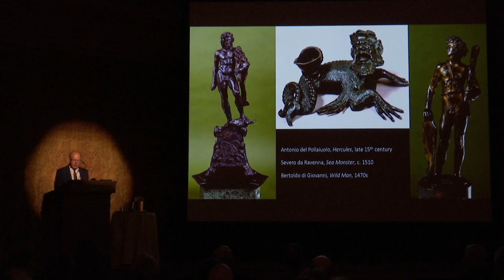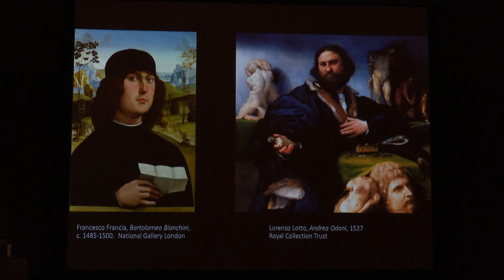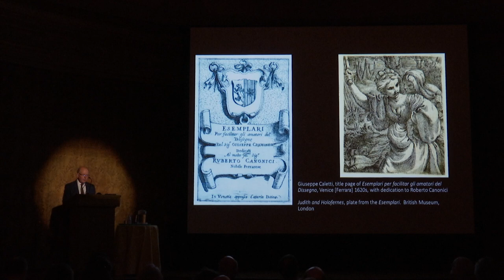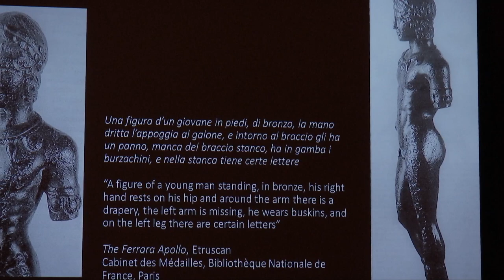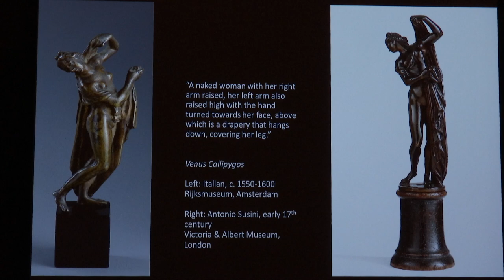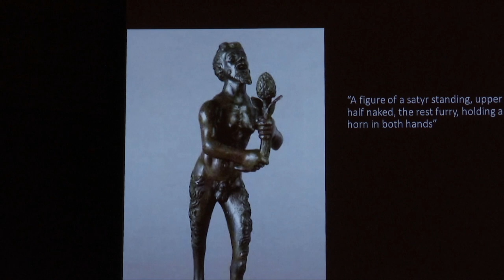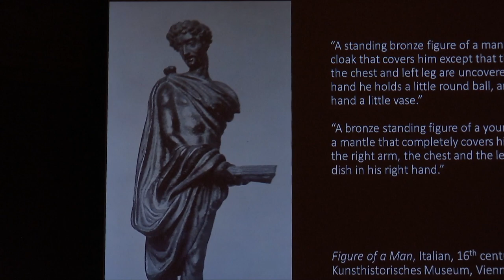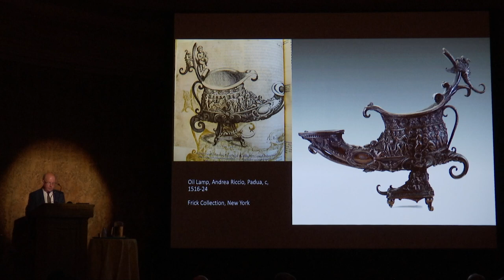Jeremy Warren: "The Collecting of Small Bronze Sculptures in Renaissance Italy"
Jeremy Warren, Honorary Curator of Sculpture, Ashmolean Museum, Oxford, and Sculpture Research Curator, The National Trust, presents his lecture, "The Collecting of Small Bronze Sculptures in Renaissance Italy" on Friday, May 19, 2017. This lecture is part of the symposium Scupture Collecting and Display, 1600–2000 presented by the Center for the History of Collecting at The Frick Collection on Friday and Saturday, May 19–20, 2017.

This two-day symposium showcased how approaches to collecting and displaying sculpture have varied and changed over the centuries, from the Kunskammer of late Renaissance princes, to the sculpture galleries of the eighteenth century, to garden sculpture ensembles and, finally to the challenges of displaying sculpture in public museums. Renowned art historian Malcolm Baker offered the keynote address, which was followed by a roster of distinguished speakers from Europe and the United States. The symposium was made possible through the support of the Robert H. Smith Family Foundation.